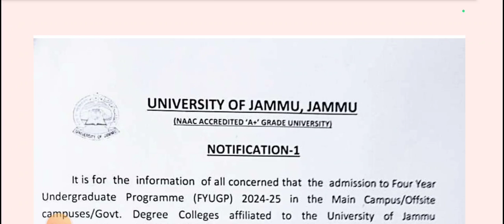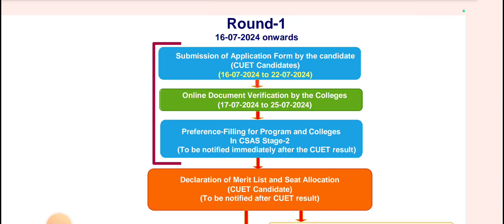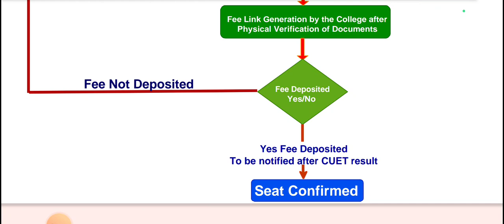College admission in Jammu Kashmir|Cuet fails Admission milege ya nhi|Jammu University admission